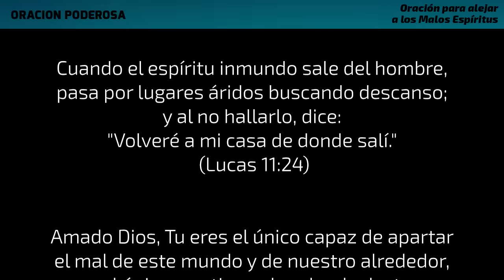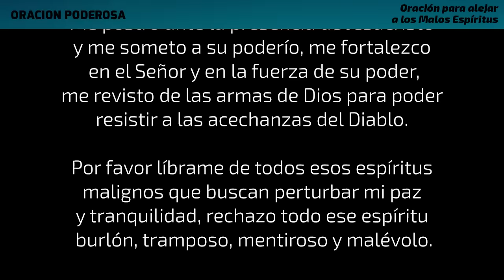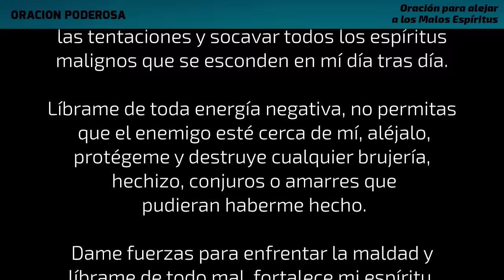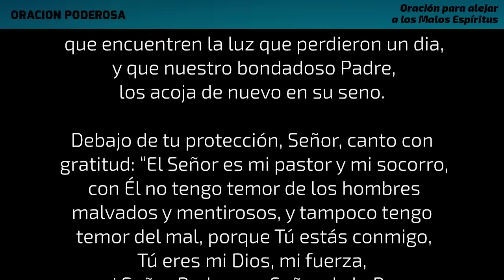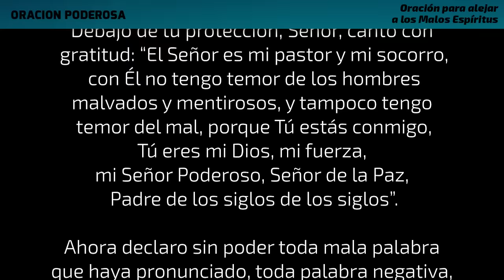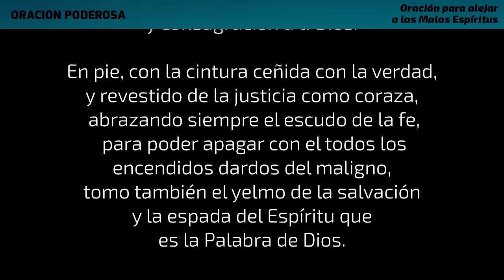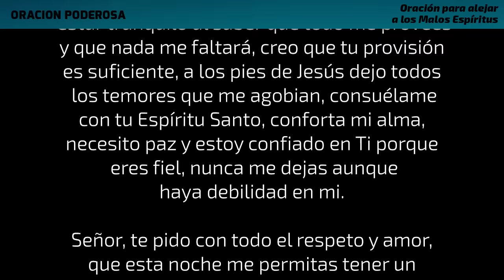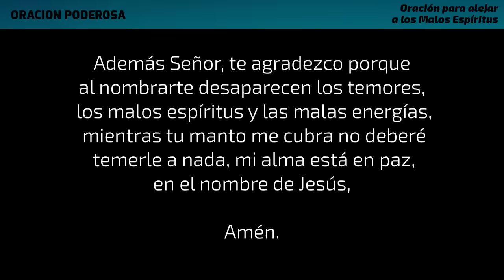Oración para alejar a los Malos Espíritus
La energía se siente pesada cuando hay presencia de seres que no han podido cruzar el portal hacia la luz, estos seres lo que hacen es chupar nuestra energías. Para alejarlos es necesario que se hagas esta oración poderosa para alejar a los malos espíritus.